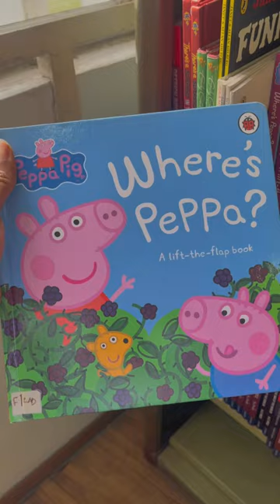Herbert Macaulay Library, will you visit?